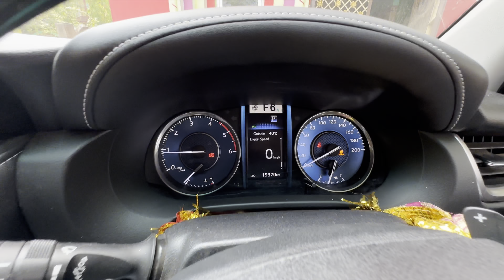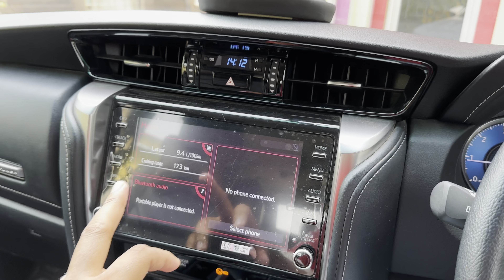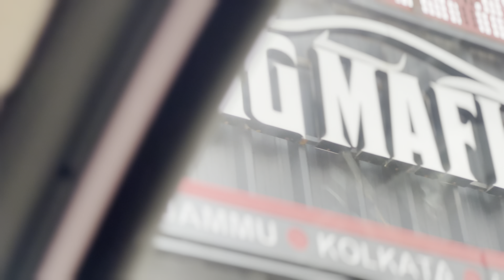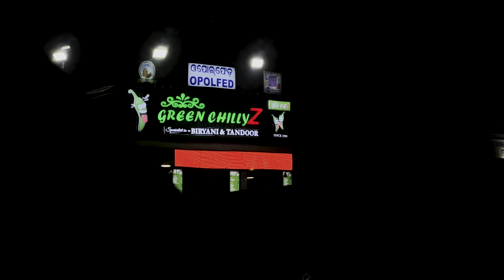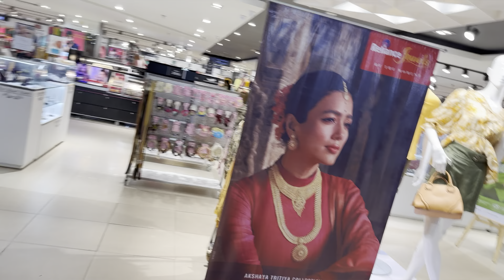FAMILY SAHITA SHOPPING AFTER A LONG TIME 👨‍👩‍👧‍👦🫶